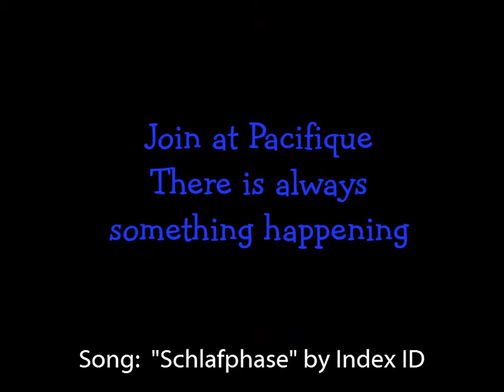Second Life at Pacifique - Lost In Space 2-3-12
Pacifique sim celebrates Lost In Space.  DJ Peachie took us into the night.  Join us in Second Life - we always have fun.
And please visit Inspire Space - if you like spacey sims with planets, stars & great music.